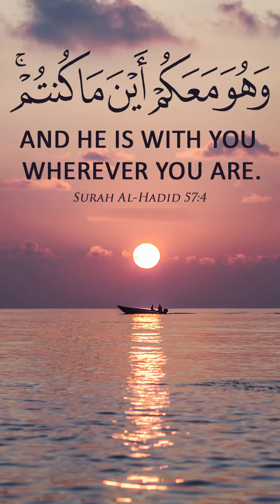He is with you wherever you are | Allah Hamare Saath Hai Status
Above Short based on Surah 57 Al Hadid Ayat 4

UPI ID: BHARATPE.9043188905@icici